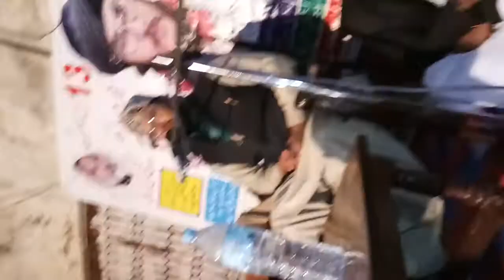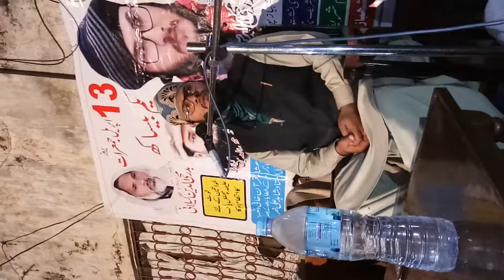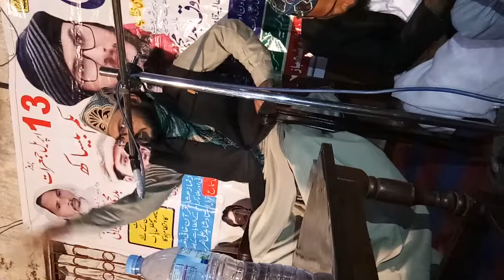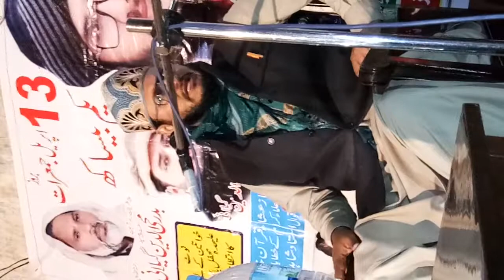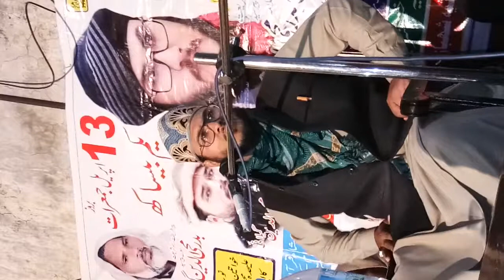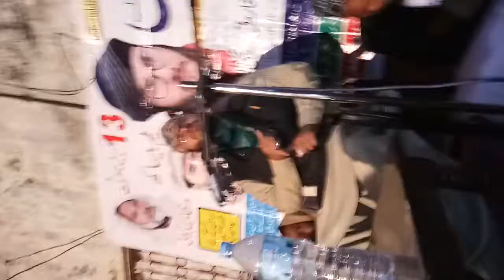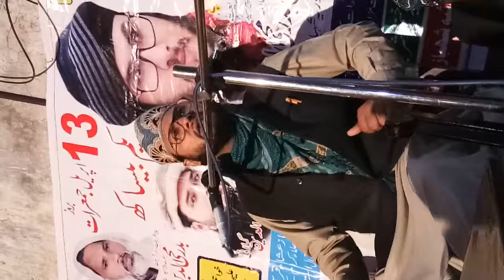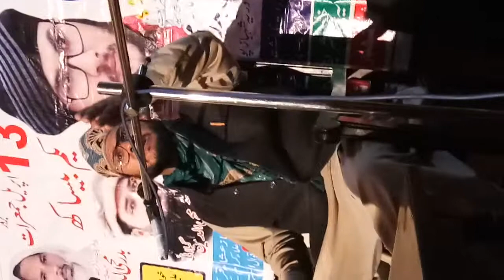Hazrat Ghous pak ki Shan New bayan 2018 Syed Farooq Gillani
Darbar e-Aliya Shahbaz pur Shareef